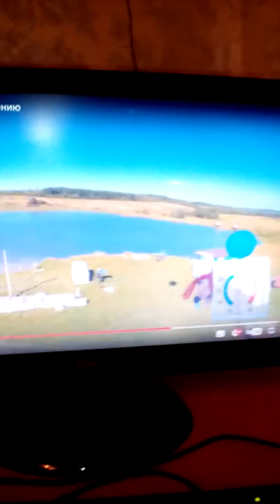25 марта 2017 г.